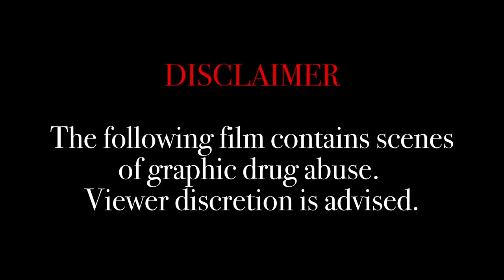Tightrope - Fusion Films (OFFICIAL TEASER 1)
Tightrope
A Fusion Films Production 🎬
3rd Year Experimental Film🎥
Screening June 2021 🎟
AFDA CPT 📍

Follow Nico on his journey of pain and loss as he navigates his way through the death of his parents. Nico must care for his teenage sister while dealing with his addiction to narcotics. How does such a tragic tale find it's way to a happy ending?